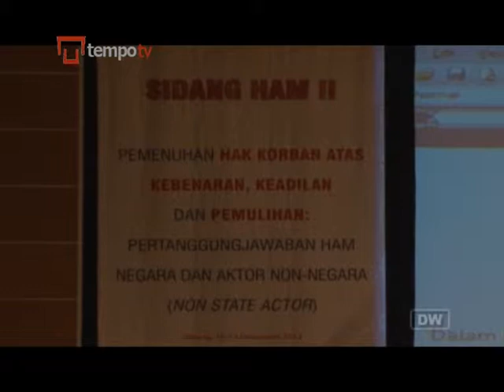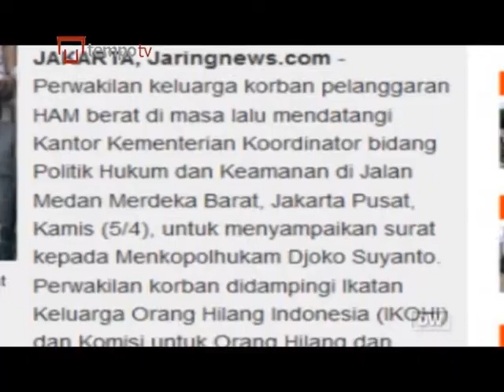Menagih Janji Negara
Pekan lalu, tiga lembaga ham Negara,  yakni Komnas HAM, Komnas Perempuan dan Komisi Perlindungan Anak Indonesia menggelar sidang HAM di Jakarta. Ini bertepatan dengan hari HAM internasional yang jatuh setiap 10 Desember.

Sidang ini bertujuan untuk menagih kembali komitmen pemerintah dalam penegakan ham. Hingga kini kasus pelanggaran HAM berat , seperti penghilangan paksa, tragedi Trisakti, Semanggi 1 dan 2, maupun korban tragedi politik tahun '65 masih terkatung-katung dan belum ada penyelesaian.